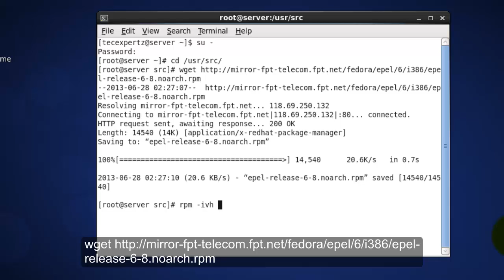How To Add EPEL Repository on CentOS